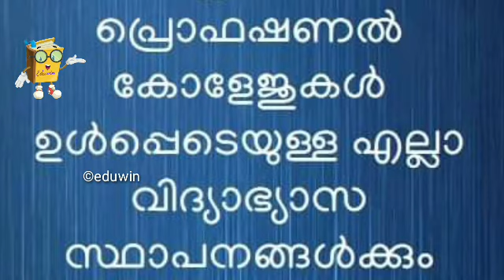♦️തിങ്കൾ അവധി ♥️വിദ്യാർത്ഥികൾ കാത്തിരുന്ന വാർത്ത‼️ breaking educational updates kite victers online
ജില്ലകളിൽ കളക്ടർമാരുടെ അറിയിപ്പുകൾ  holiday edu win

നാളെയും അവധി?♥️നാളെ 6 ജില്ലകളിൽ ജാഗ്രതാ അറിയിപ്പ് വന്നു today school holiday news aug 10 rain news
നാളെ അവധി സ്കൂളുകൾക്ക് ♥️വിദ്യാർത്ഥികൾ കാത്തിരുന്ന വാർത്ത‼️ breaking educational updates / kite victers online class

നാളെ അവധി പ്രഖ്യാപിച്ചു 6 ജില്ലകളിൽ/red alert14 ജില്ലകളിലും മുന്നറിയിപ്പ്breaking educationalupdates
ഇന്ന് അവധി♥️7 ജില്ലകളിൽ തീവ്ര മഴ Kerala school today holiday /heavy rain alert 12 district /edu win
♦️അവധി ♥️മന്ത്രിയുടെ അറിയിപ്പ് /വിദ്യാർത്ഥികൾ കാത്തിരുന്ന വാർത്ത / പരീക്ഷകൾ മാറ്റി / 1 മുതൽ +2 വരെ

♥️വിദ്യാർത്ഥികൾ കാത്തിരുന്ന വാർത്ത‼️ tomorrow holiday district collector
ഇന്ന് കൂടുതൽ ജില്ലകളിൽ അവധി ♥️വിദ്യാർത്ഥികൾ കാത്തിരുന്ന വാർത്ത‼️ educational news/ kite victers online class
;eduwin
കനത്ത മഴ,നാളെ സ്കൂളുകൾക്ക് അവധി;6 ജില്ലകളിൽ ജാഗ്രതാ നിർദ്ദേശം;keralaweather info media malayalalam

അവധി ♥️വിദ്യാർത്ഥികൾ കാത്തിരുന്ന വാർത്ത‼️ breaking educational updates / kite victers online class

അവധി ♥️വിദ്യാർത്ഥികൾ കാത്തിരുന്ന വാർത്ത‼️breaking educational updates kite its victers online eduwin
 അവധി ♥️വിദ്യാർത്ഥികൾ കാത്തിരുന്ന വാർത്ത‼️ breaking educational updates kite  its victers class

kite its victers channel timetable
 breaking educational updates eduwin

വിദ്യാർത്ഥികൾ കാത്തിരുന്ന വാർത്ത‼

BIGBREAKING NEWS വിദ്യാർത്ഥികൾക്ക് minister speaks/ kite its victers tomorrow timetable

KITE VICTERs TIMETABLE MONDAY നവംബർ 22 VICTERS TOMORROW MONDAY TIME TABLE

 SCHOOL
Thanks
timetable school opening date 2021